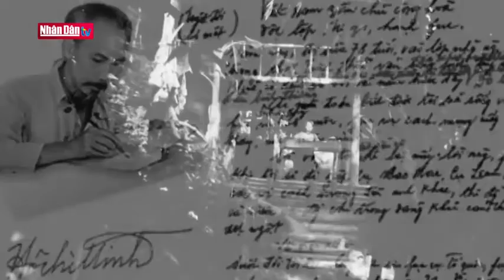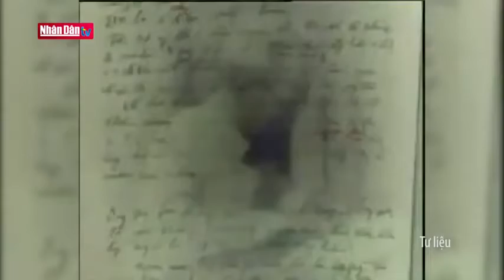Di chúc của Bác Hồ - Giá trị và ý nghĩa đối với ngày hôm nay!